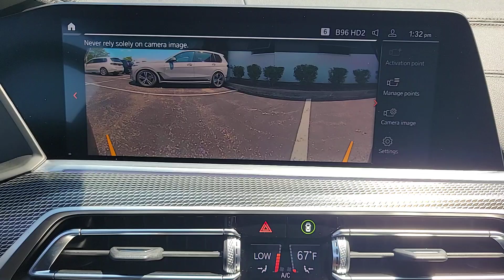2022 BMW X6 xDrive40i IL Chicago, Evanston, Highland Park, Deerfield, Northbrook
Pre-Owned 2022 BMW X6 xDrive40i available at Fields BMW Northfield located in 700 Frontage Rd, Northfield, IL, 60093. Servicing the Chicago, Evanston, Highland Park, Deerfield, Northbrook area.